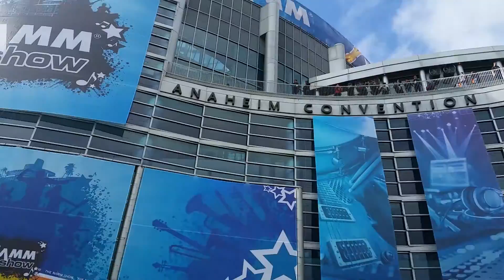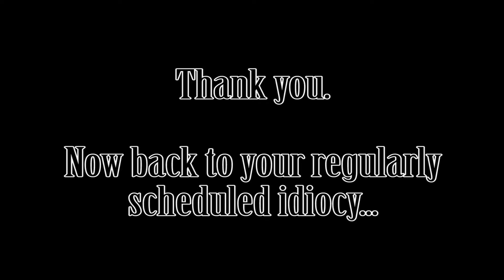From NAMMered to Inebriated- What I Done Did #4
No matter whether it's rain or shine. I'm gonna be an idiot!

Went to NAMM!  Was an idiot...

Drove around with a buddy!  Idiot...

Went to an Izakaya...  Drunk idiots!